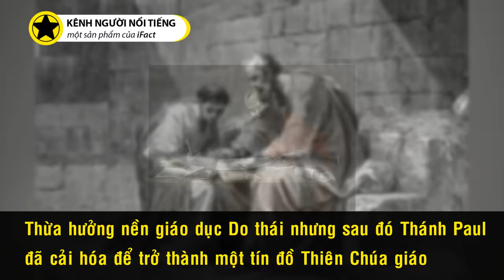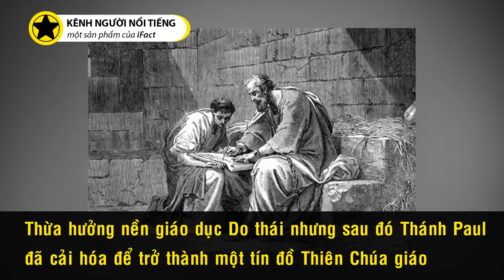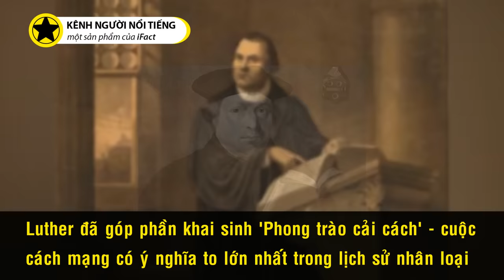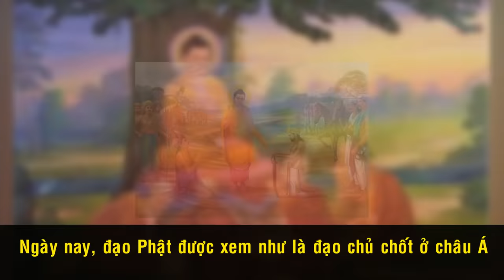Top 10 Nhân Vật Có Thật Với Tầm Ảnh Hưởng Lớn Nhất Mọi Thời Đại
Theo bạn, Một người được đánh giá là vĩ đại qua điều gì? Có phải qua tài thao lược, sức mạnh, trí thông minh hơn người? Hay đó phải là người giàu có bậc nhất, và nắm quyền sinh sát trong tay? Hay cũng có thể đó là người có tư tưởng, lời nói và hành động thức tỉnh cả nhân loại? Theo bạn, trong danh sách dưới đây, ai xứng đáng là người có tầm ảnh hưởng nhất mọi thời đại?

Cám ơn bạn đã xem video  Top 10 Người Có Tầm Ảnh Hưởng Nhất Mọi Thời Đại Từng Tồn Tại Trên Trái Đất

Những video có thể bạn thích:

Top 10 Những Nhân Vật Độc Ác Và Tàn Bạo Nhất Lịch Sử Nhân Loại Phần 1

Bí ẩn Những Câu Chuyện Về Đầu Thai Kỳ Lạ Nhất Thế Giới P1

Bí Ẩn Những Vụ Mất Tích Kỳ Lạ Nhất Lịch Sử Loài Người

Những Vai Diễn Kinh Dị Ám Ảnh Diễn Viên Suốt Đời

Những Nhà Tiên Tri Vĩ Đại Nhất Lịch Sử Loài Người

Bí Ẩn Về Hiện Tượng 'Hồn Lìa Khỏi Xác' Và 'Người Chết Sống Lại'

Tên Hề Sát Nhân: Từ Doanh Nhân Thành Đạt Đến Kẻ Giết NGười Độc Ác Mọi Thời Đại

Sự Thật Về Chung Cư Ma Ám "Rùng Rợn Nhất Sài Gòn"

3 Chị Em Cẩm Ly Và Khối Tài Sản Tỷ Đo Đáng Mơ Ước?